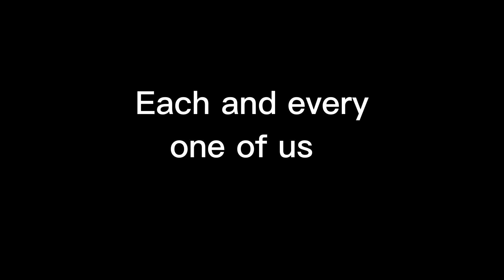Listen up Guys